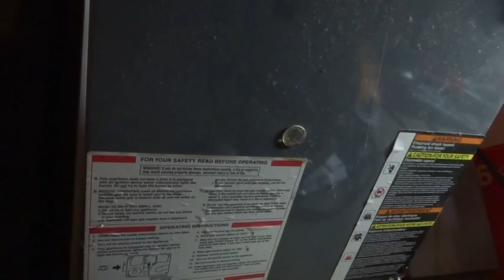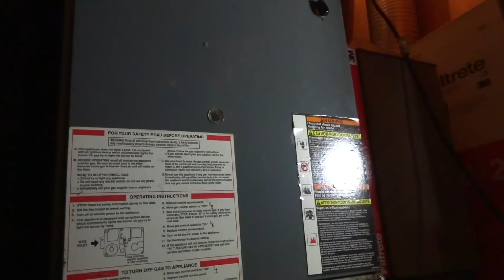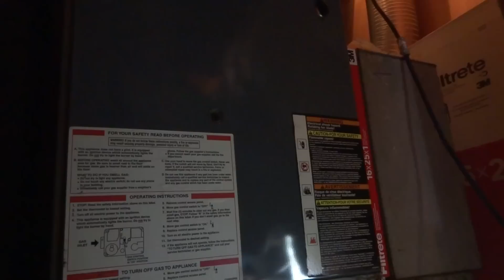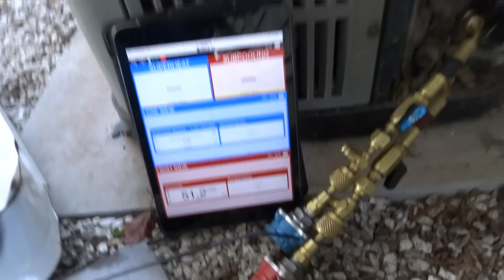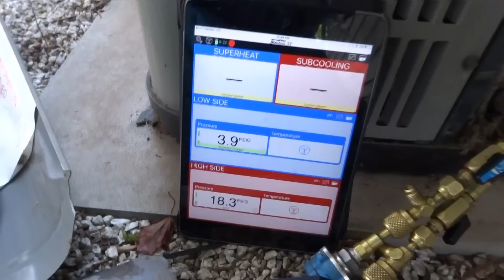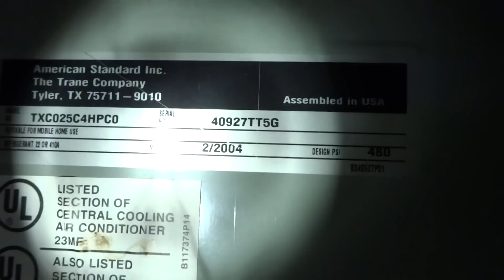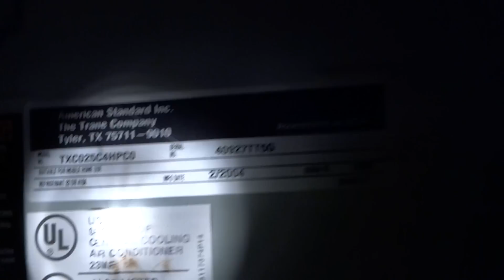CENTRAL AC NOT COOLING AND WATER PIPE LEAK